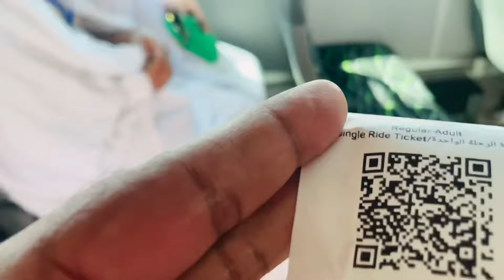Ghare Hira | Full Vlog | Just 3 RIYAL main Ghare e Hira Safar kaisy KYA? | Free Makkah Buss Service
Must watch this video Below
 Complete route from Masjid Haram Makkah to Ghare hira by using MAKKAH Bus Service